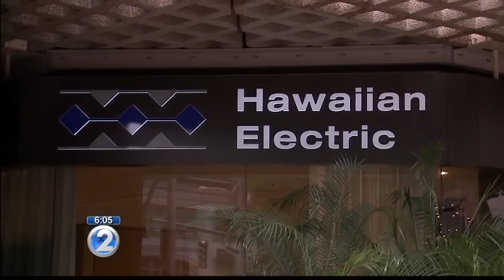NextEra, Hawaiian Electric end merger agreement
The companies announced the decision early Monday after the Hawaii Public Utilities Commission dismissed their application last week.